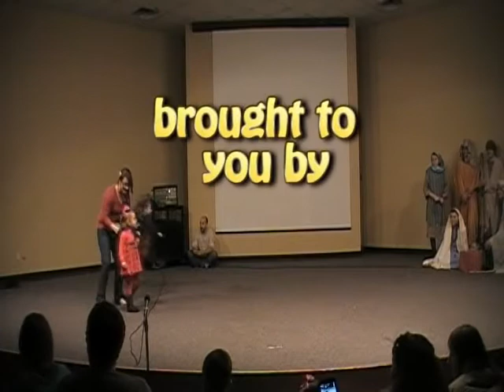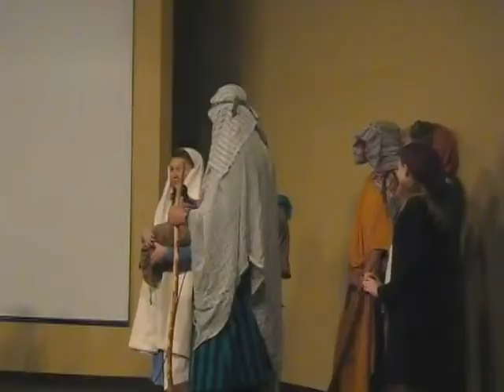Epiphany Baptist Church presents: Angels, Lambs, Ladybugs & Fireflies [December 16th, 2012]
epiphany baptist church
211 1st Avenue West